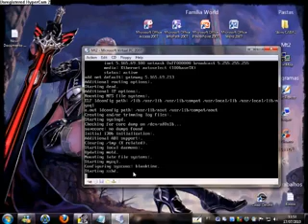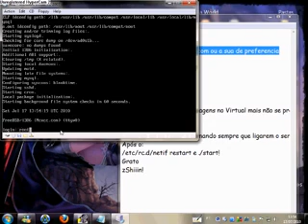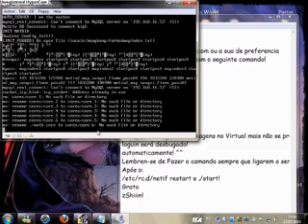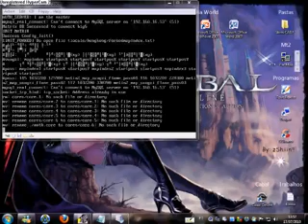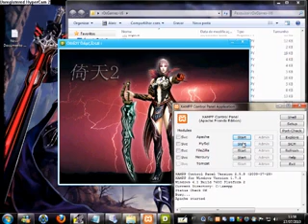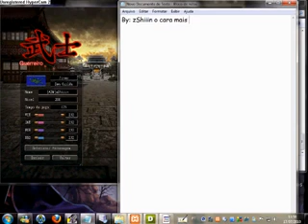Tirando Bug Login! Metin2 P.Server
VOu ensinar como tirar o Login BUG de um P.Server,para aqueles que nao saibam,e muito bom!